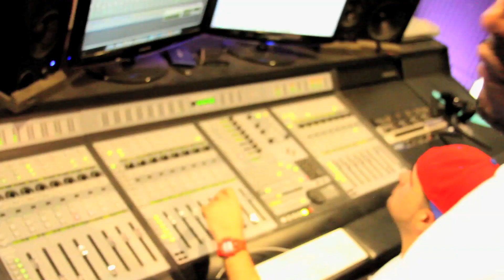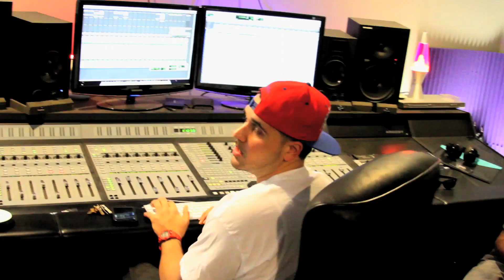GNATETV1 x GNATE "UNSTOPPABLE"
GNATETV1
Gnate with another fya track..